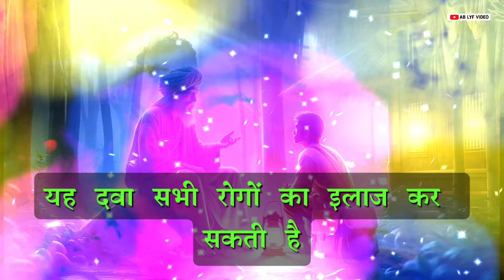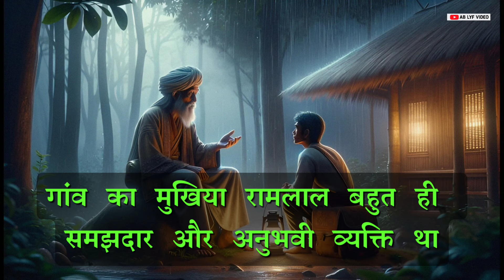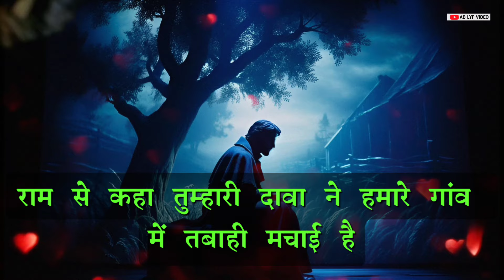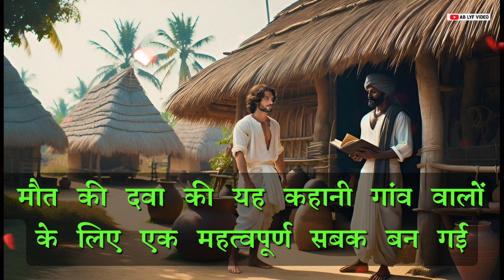मौत की दवा | Medicine of Death | Christian Motivational Speeches | Buddha Motivation Video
दारू के बाद दवा! मौत
मौत की दवा -गौतम बुद्ध | buddha teaching story on death | gautam buddha
दवाओं के साइड इफेक्ट्स
मौत की दवा | hindi moral story| buddhist story| emotional story| hindi stories
भगवान बुद्ध की कहानी
गौतम बुद्ध की शिक्षा
motivational speech
motivational
motivational video
christian
best motivational video
christian motivation
one of the most eye opening motivational videos ever
christian inspiration
christian encouragement
motivational speeches
best motivational speech
sobriety motivational speeches
history of medicine in canada
video history of medicine project
medicine at university of manitoba
gautam buddha
motivational video
gautam buddha quotes
buddha
motivational quotes of gautam buddha
goutam buddha motivational video
motivational
gautam buddha story
gautam buddha motivational video in english
gautam buddha motivational speech
nepali video quotes of buddha
motivational story of gautam buddha
motivational quotes
gautam buddha quotes in nepali
buddha story
motivational video
मौत की दवा
मौत की दवा | medicine of death | gautam buddha motivational story | vedic vachan
motivational story
buddha story
fear of death
know the medicine of death from gautam buddha
motivational video by bhagwan buddh
motivational speech
gautam buddha
medicine of death
hindi motivational story
मौत की दवा।gautam buddha story
motivation
fear of death anxiety treatment